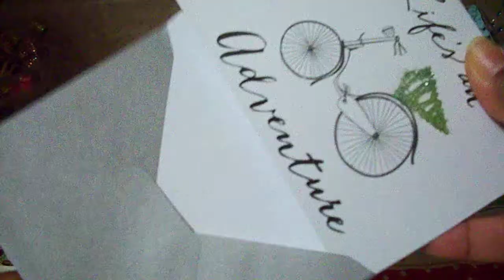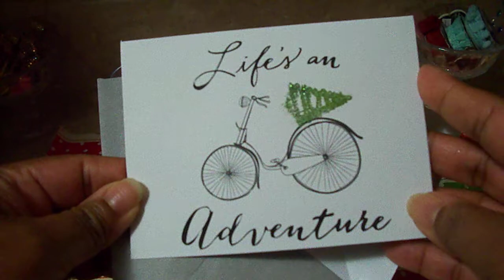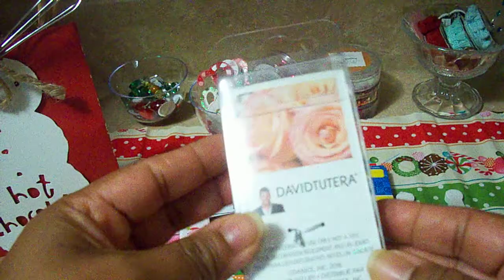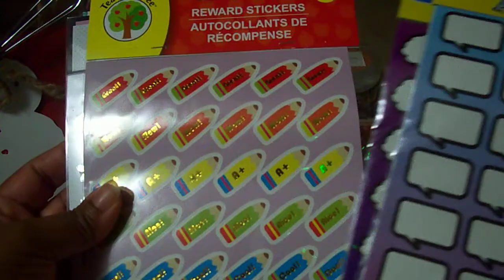CHRISTMAS JAR SWAP FROM MOM 2 CREATE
Thanks Janet,
Everything is beautiful, love everything, I am happier than what I sound; just awful tired.